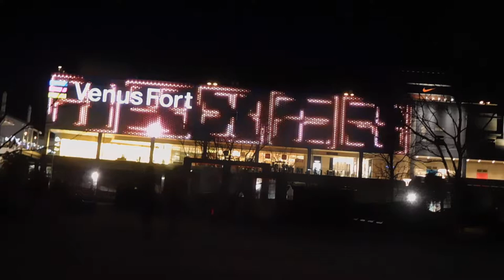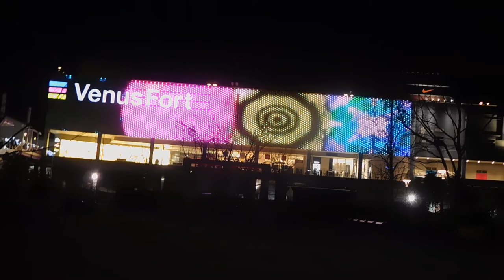DSCN3553東京ビッグサイト20171217プロジェクションマッピング・アワード1941